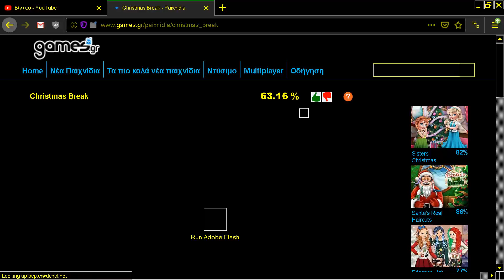CHRISTMAS BREAK XMAS ONLINE BREAKOUT BREAK OUT ARKANOID FROM GAMES GR